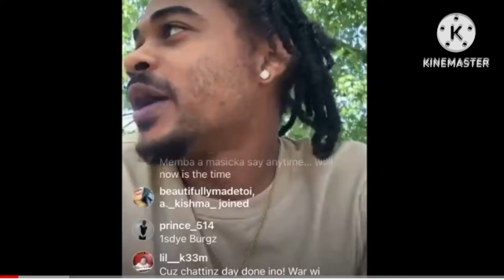Alkaline Can’t Hold Me Back, Masicka Surpassed Alkaline ??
Alkaline Open A Brain
Masicka Tyrant
Alkaline If Dem Eva